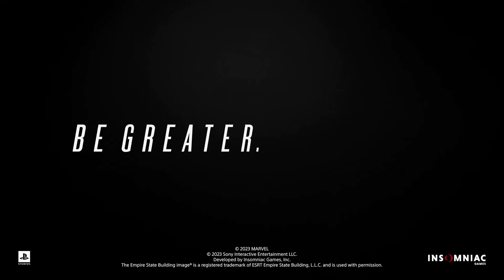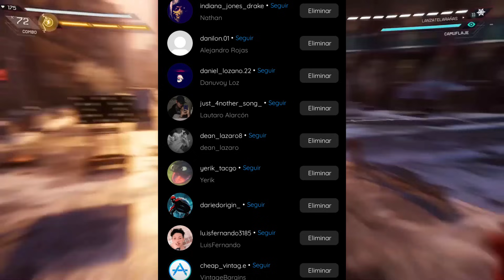Está es la batalla final TV spot análisis Marvel's Spiderman 2.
todo lo visto y dicho en este avance en tomado de los clips y teorías echas por mi que como tal deben de tomarse como lo que son.